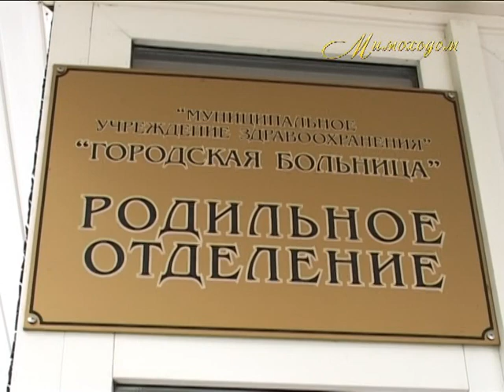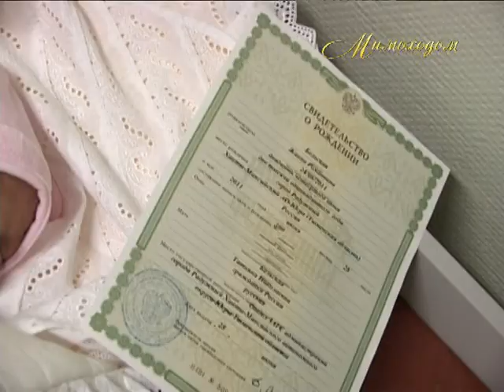"МИМОХОДОМ", 30 июня 2011 год. Автор проекта О. Дзиов